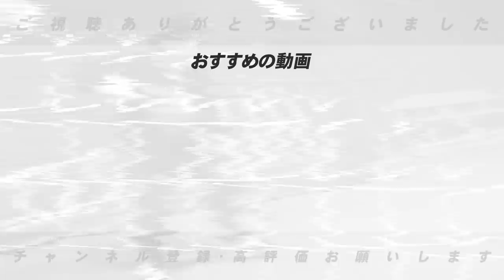【ここまでのコーチ査定】”ある変化が…”新加入したコーチが与えているチームの変化と成長について語ります！【プロ野球】